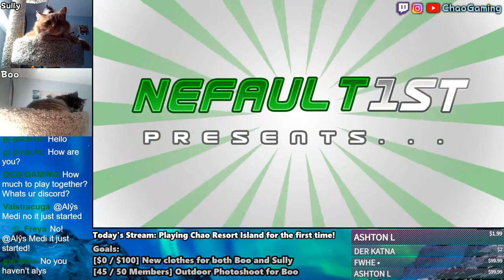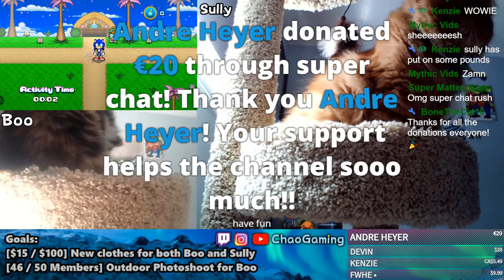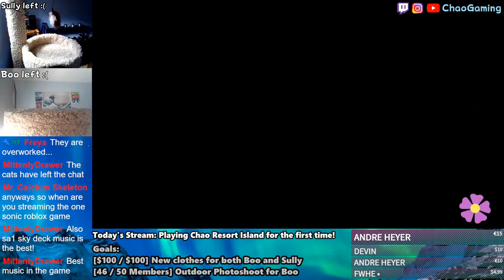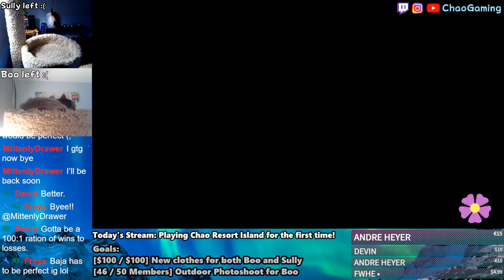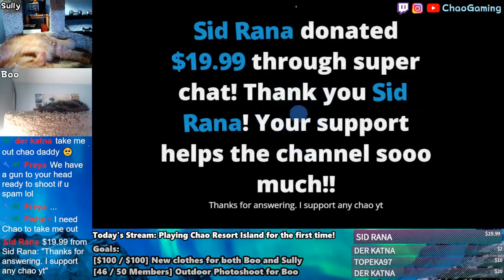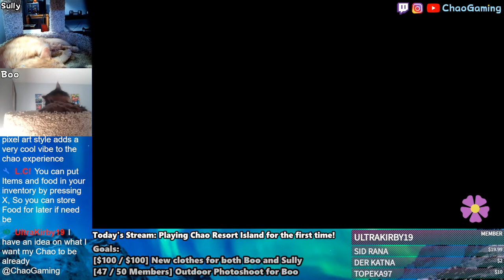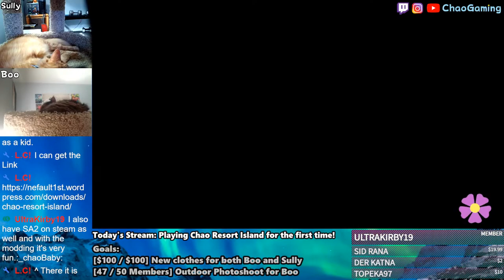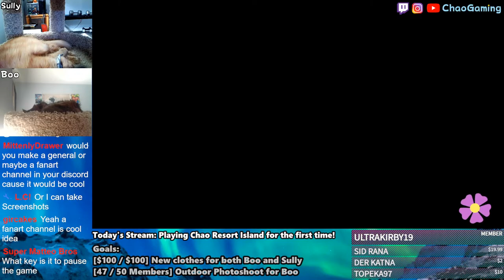The Best Chao Fangame? Chao Resort Island (#1)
Chao Resort Island is a 2.5D Chao raising game available for PC and Mac!
The game takes place on a tropical island which hosts multiple resorts for you to raise your Chao in.

Standard Features:
Playable Characters – raise your Chao as either Sonic, Shadow, Knuckles, Tails, Rouge or Cream
Egg Colors – purchase 13+ different egg colors
(NEW) Jewel Chao – 10 different jewel eggs
Multiple Fruits – feed your Chao different fruits to raise multiple stats
Toys and Interactive Objects – let your Chao interact with different items to increase its intelligence level
Chao Alignments – Neutral, Hero, and Dark (Influenced by the character you select)
Chao Evolution – evolve your Chao into 3 different alignments
Chao Abilities – from swimming, to flying, to running, to playing musical instruments
(NEW) Chao Types – change your chao’s appearance based on their stats
(NEW) Chao Life Cycle – Chao have the ability to reincarnate or die based on how well they’ve been raised
Chaos Drives – boost your Chao’s individual stats (Extension Version for SvD Only) (Coming Soon…)
24 Chao limit – raise up to 8 Chao per resort
Chao Breeding – Chao can produce offspring with inherited traits (color, tone, ability, performance)
Special Features:

Time and Season change – set based on your computer’s clock and calendar (+adjustable)
Hats and Accessories – dress your Chao to help them stand out from the rest
Gamepad Support – play with an external controller (Xbox 360/One Interface)
Chao Games – test your Chao’s skills through resort activities that correspond to each stat
(NEW) Design Mode – design the Beach Resort with cool structures and gimmicks
Online Updates – get updates without having to manually download them (PC Only)
Bulletin Board – read my blog posts and update info in-game via online
Camera Mode – take pictures of your Chao and save them to a photo gallery
Secret Events – receive an exclusive prize during events that occur throughout the year (discontinued)

CHAO RESORT ISLAND CREDITS
Creator & Programmer – Nefault1st
Graphic Artists – Nefault1st & Goncas23
3D Modeler/Texture Artist – Nefault1st
*most graphic materials included such as backgrounds and sprites originate from official Sonic games © SEGA®
Music Composer – Nefault1st (alias “nekkosu”)
Contributors:
Faseeh – ‘Music theme’ for Resort Center
Bluukio – ‘Promo artwork & Pause Menu Backgrounds’ for Chao Resort Island
BlackAce – ‘Programming assistance’ for Chao Games
Neocraftz1553 – ‘3D model’ of Resort Center (building)
BDPvPro – ‘Feline Ears, Beat’s Goggles & Snorkel Mask sprites’ for Tops and Accessories
Candy – ‘ Character sprite/animation improvement’ for Sonic, Shadow, and Knuckles (v 1.3)
QA Testers:
ChronosZX
TheValeev
AlexRevamped
Mors
BDPvPro